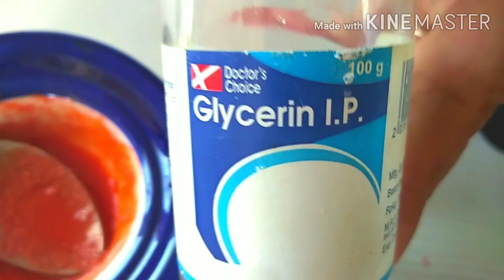The secret to flawless skin